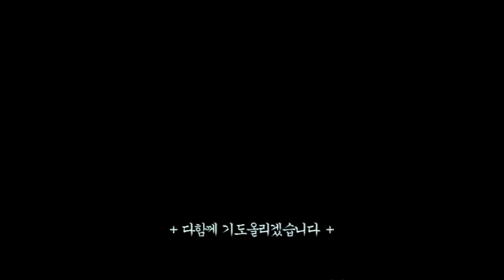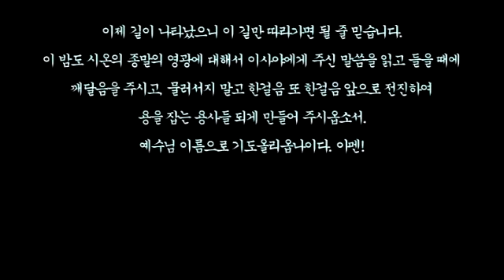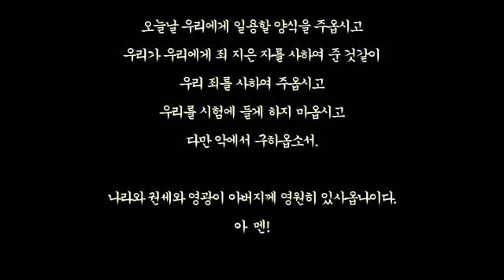스룹바벨 선교회 20180202_이사야52장(20160429)_속도UP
[금 오후 설교] 이사야 62장 : 시온을 위한 하나님의 열심 2018/02/02 Wednesday Afternoon

2016년 4월 29일

5th Floor, 18, Guksabong 1-gil, Dongjak-gu, Seoul, Korea